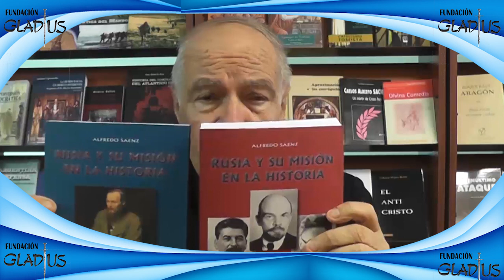Rusia y su Misiones en la Historia